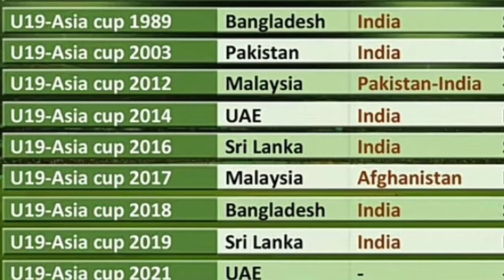HAPPY NEW YEAR | Pakistan U19 Team performance | Yasir Shah Scandal.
First of all Happy new year for all youtubers. Second is Pakistan under19 performance in Asia cup dissussed in this video